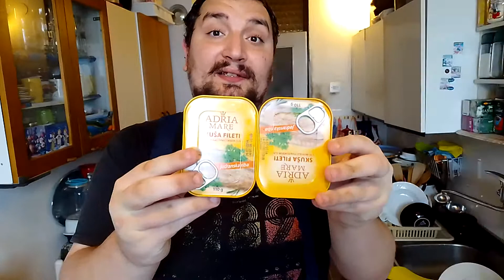Snaga i masa (proteinska prehrana - dirty bulk!)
Neke od dostupnih i jeftinih namirnica koje vam mogu biti od koristi, bilo da trenirate za snagu, za masu, kao bodybuilder, strongman, Street workout vjezbač, ili kao bilo koji sportaš, ove namirnice vam mogu itekako biti od koristi!